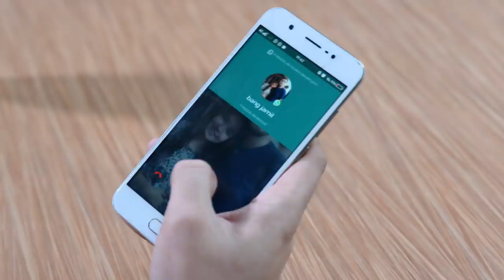OGAH RUGI - Lagi-Lagi Eneng Lagi Yang Dikorbanin [16 Desember 2019]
OGAH RUGI - Rustam Emosi Dengan Obrolon Ini [09 Oktober 2019]

Saksikan Ogah Rugi bersama Rifky Balweel sebagai Jamil, Julian sebagai Sodikin, Rini Mentari sebagai Nunik, Shinta Putri sebagai Wulan, Roby Tremonti sebagai Togop, dan Albian Oxa sebagai Saddam

Hal apa yang kamu tunggu-tunggu dari Ogah Rugi?